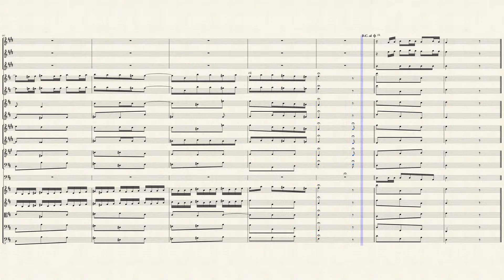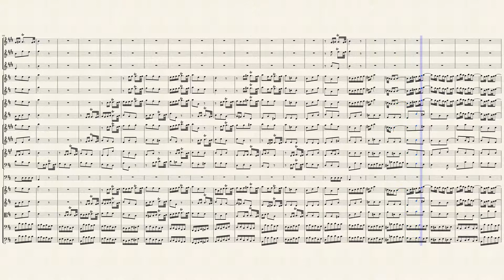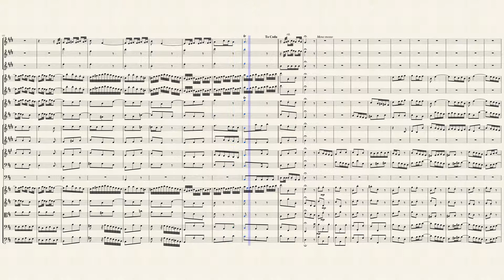Coro: "Jauchzet, frohlocket, auf, preiset die Tage" (BWV 248 No 1) for Small Orchestra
The Christmas Oratorio BWV 248, is an oratorio by Johann Sebastian Bach intended for performance in church during the Christmas season. It was written for the Christmas season of 1734 incorporating music from earlier compositions, including three secular cantatas written during 1733 and 1734 and a now lost church cantata, BWV 248a. The date is confirmed in Bach's autograph manuscript. The next performance was not until 17 December 1857 by the Sing-Akademie zu Berlin under Eduard Grell. The Christmas Oratorio is a particularly sophisticated example of parody music. The author of the text is unknown, although a likely collaborator was Christian Friedrich Henrici (Picander).

It was conceived as a set of six cantatas. Unlike the Passion settings and the oratorios of Bach's exact contemporary Handel, the six parts of his Christmas Oratorio were performed on separate days. Bach wrote the six cantatas to celebrate the whole period of the Christmas festivities of 1734-35, starting with Part I on Christmas Day, and ending with Part VI on Epiphany (January 6th). The performances were divided between his two churches: Parts I, II, IV and VI were given at the Thomaskirche, and Parts III and V at the Nicolaikirche.

Bach wrote the Christmas Oratorio over a short period. Unusually for him, but perhaps by necessity, he recycled music from earlier compositions. At least eleven sections have been identified as coming from three earlier secular cantatas, with Bach working with his frequent collaborator Picander to alter the texts for their new use. It is thought that several more sections may be based on lost sacred works, including the documented but now lost St Mark Passion. Bach also composed new music for much of the piece, including all of the recitatives and chorales.

I created this arrangement of the opening chorus: "Jauchzet, frohlocket, auf, preiset die Tage" (Celebrate, rejoice, rise up and praise these days) for Small Orchestra (Piccolo Trumpet, Bb Trumpet, Flugelhorn, 2 Flutes, 2 Oboes, 2 Bb Clarinets, French Horn, Bassoon, Timpani, 2 Violins, Viola, Cello & Bass).